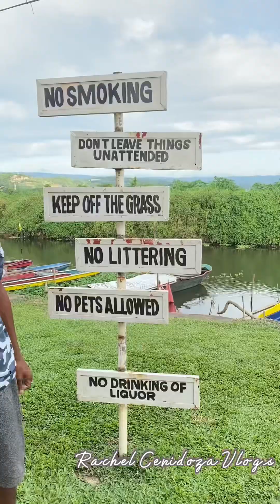Bang gandang Baras - Libreng pasyalan sa Rizal